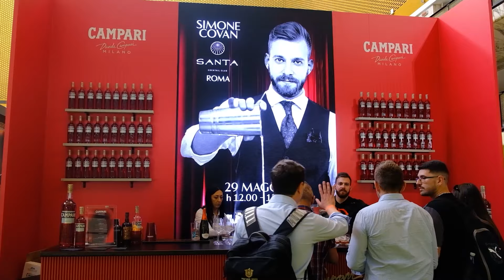Campari al Roma Bar Show 2023: intervista ad Arturo Carile ed a Dario Tortorella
Intervista ad Arturo Carile - Campari  Academy Manager e Dario Tortorella - Campari Bartender of the Year 2023